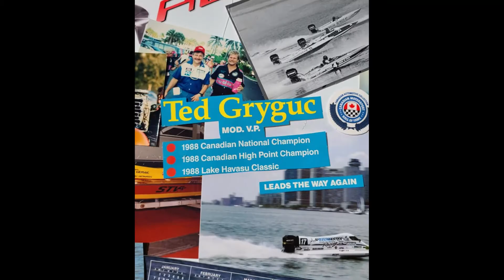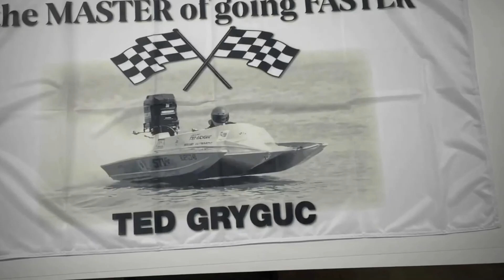Gryguc Memorial Gravenhurst Family Edit r02